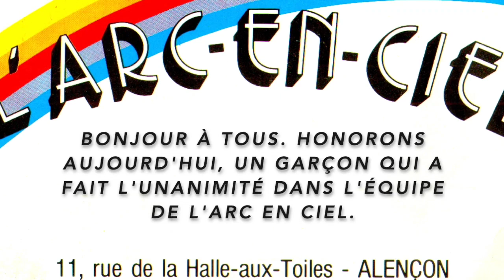Arc en Ciel Alençon - Portrait n°5 : Serge Marie.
Vidéo et musique libre de droits !
Visible sur tous les supports.